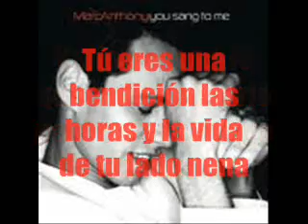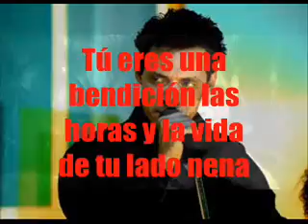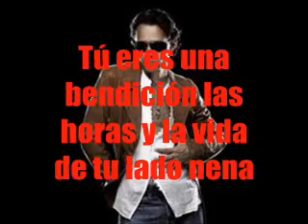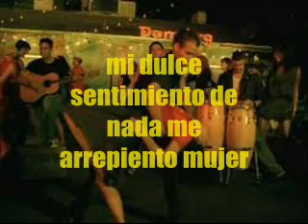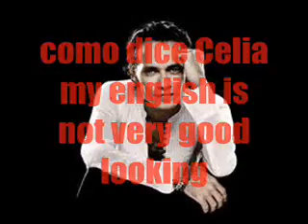Marc Anthony Valio La Pena version salsa Legendas por Jr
Marc Anthony Valio La Pena Legendas por Jr
version salsa
"Valió La Pena"

Mirándote a los ojos se responden mis porqués
Me inspiro en tus palabras y mi casa está en tu piel
Que tierno amor, mi devoción, viniste a ser mi religión
Mi dulce sentimiento de nada me arrepiento
Que vivan los momentos en tu boca y en tu cuerpo
Mujer.

Valió la pena lo que era necesario para estar contigo amor
Tú eres una bendición
Las horas y la vida de tu lado nena
Están para vivirlas pero a tu manera
Enhorabuena, porque valió la pena
Valió la pena.
Valió la pena, valió la pena
Valió la pena, nena.

Te veo y me convenzo que tenías que llegar
Después de la tormenta aquí en tu pecho puedo anclar
Y ser más yo, de nuevo yo, y por bandera mi ilusión
Y mira si te quiero que por amor me entrego
Mujer.

Tú eres una bendición las horas y la vida de tu lado nena

Porque valió la pena amor
Sí que valió la pena
Vivir a tu manera amor, ay enhorabuena
Valió la pena